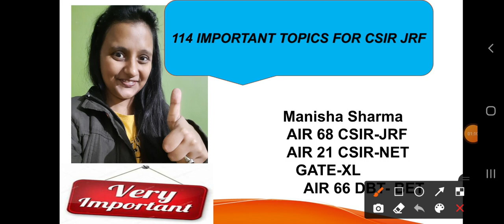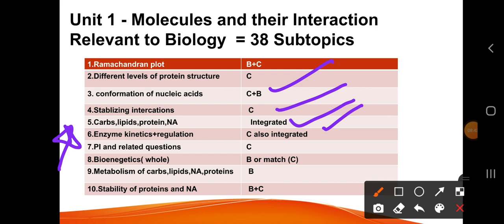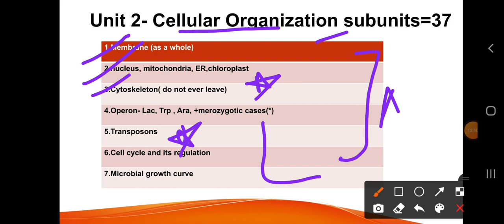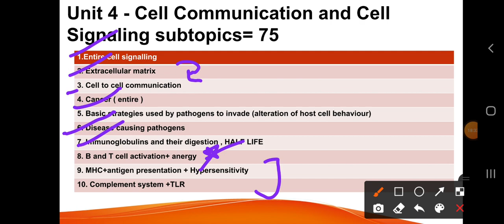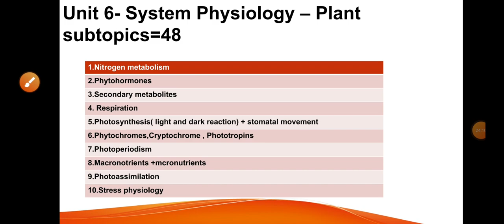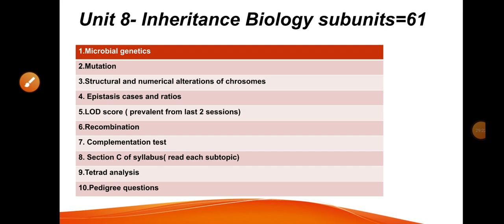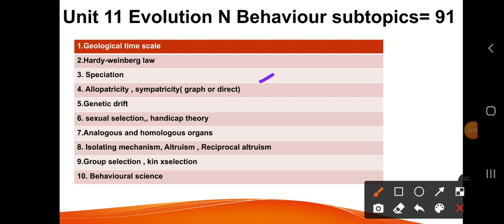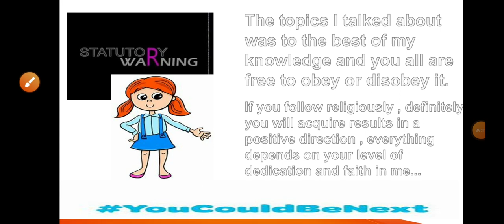VERY IMPORTANT TOPICS FOR CSIR NET JRF LIFE SCIENCES